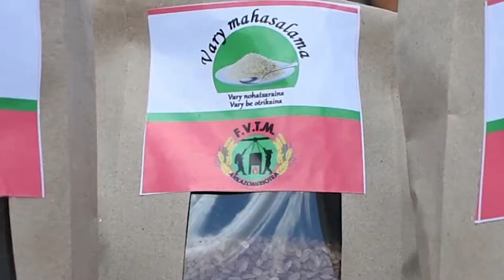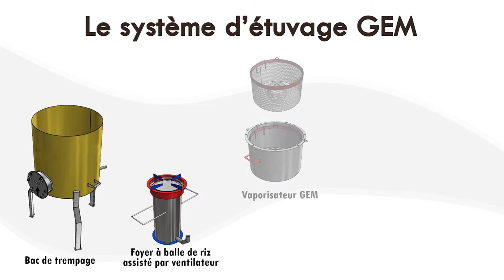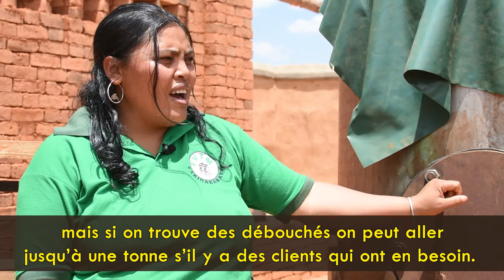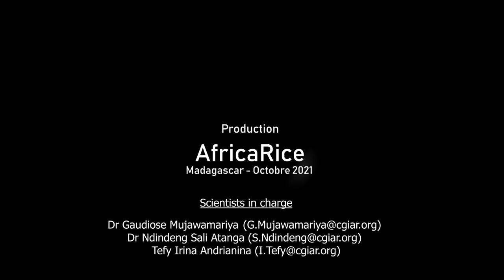Etuvage riz GEM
Rice parboiling using GEM
AfricaRice and partners have developed an improved rice parboiling technology called "GEM"-grain quality, energy-efficient, durable material and women-friendly parboiling system that produces rice with better physical, taste and nutritional quality than traditional technology. It helps rural women produce cleaner, higher quality rice at a higher price in the local market, enabling them to improve their economic prospects and build a better future for themselves and their families, as they testify.